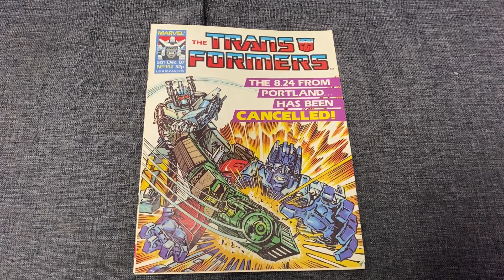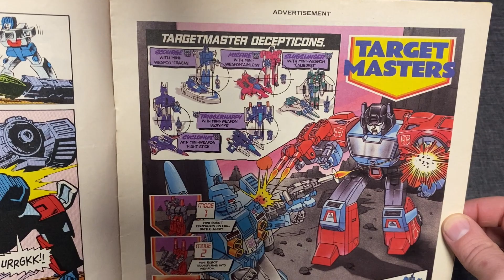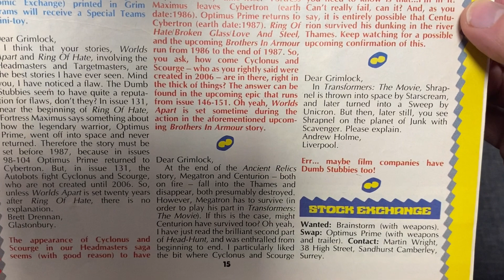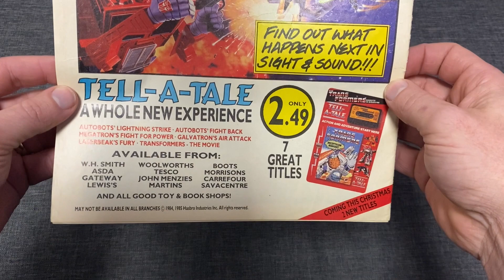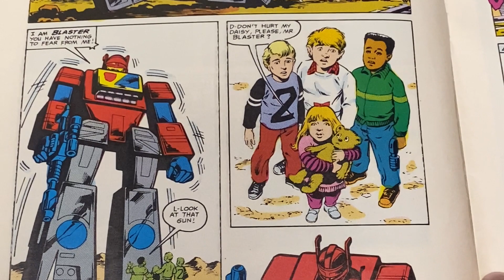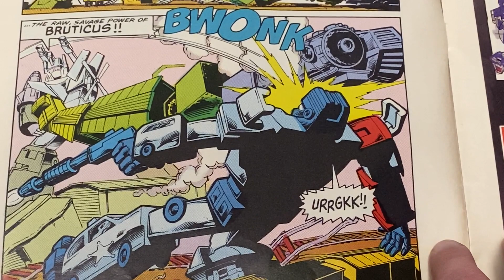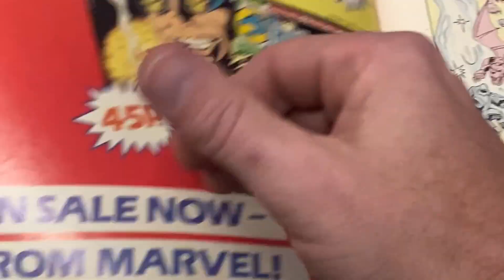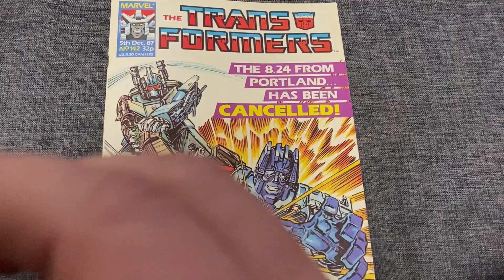Transformers generation one issue 142 Marvel UK comic complete collection G1 exclusive artwork story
Ok here’s issue 142 of the transformers comics released in the Uk over 35 years ago. Here I will do a very quick overview so if you just want to see the quick review and go cover to cover it’ll be done in a couple of mins. Then if you want to I’ll give you guys time and the opportunity to read the stories yourselves. Obviously you’ll need to use your pause button and maybe zoom in to read it fully.